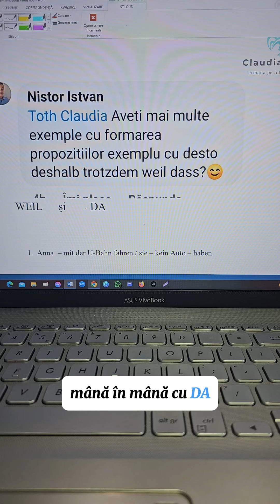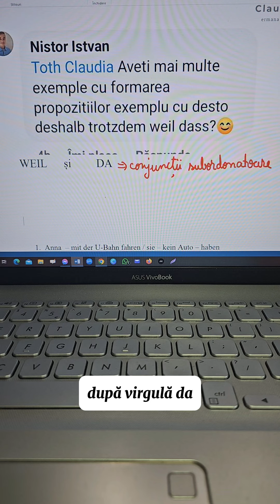Conjunctii subordonatoare in germana: weil si da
In limba germana exista conjunctii coordonatoare (introduc propozitii de acelasi fel) si conjunctii subordonatoare (introduc propozitii subordonate unei propozitii principale).

"Weil" si "da" sunt conjunctii subordonatoare.

weil = deoarece, pentru ca, fiindca, intrucat, caci, de vreme ce, din cauza ca
da = cand, deoarece, intrucat, fiindca

"Weil" se foloseste in majoritatea cazurilor dupa virgula.

Exemplu (beispiel)

Ich esse, weil ich hunger habe. (Mananc pentru ca mi-e foame.)
Da ich hunger habe, esse ich. (Deoarece mi-e foame, mananc)

Observatii:
1. In propozita secundara conjunctia este pe locul 0, verbul de conjugat este pe ultimul loc.
2. Intotdeauna cand incep cu o propozitie secundara introdusa printr-o conjunctie, propozitia principala va incepe cu verbul de conjugat.

Nu uita sa te abonezi pentru a exersa zilnic.
Daca-ți plac materialele, distribuie-le!

👉 Vizitează-mi site-ul pentru mai multe informații despre cursuri și materiale pentru învățarea limbii germane
👉 Dacă tu consideri ca această lecție ți-a fost de ajutor, nu uita să te abonezi aici